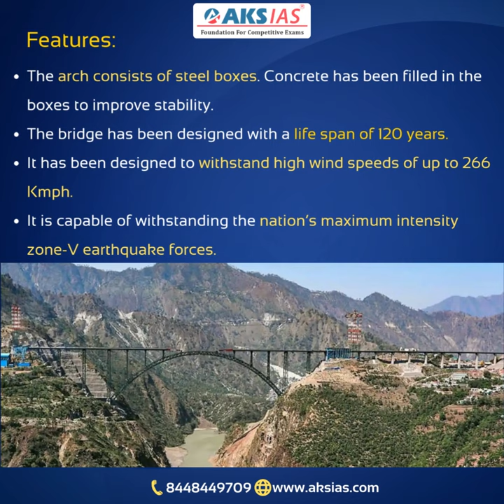Chenab Bridge |UPSC|Civils|AKS IAS